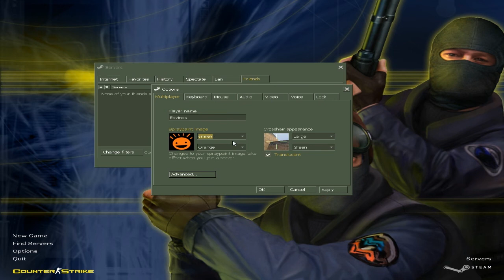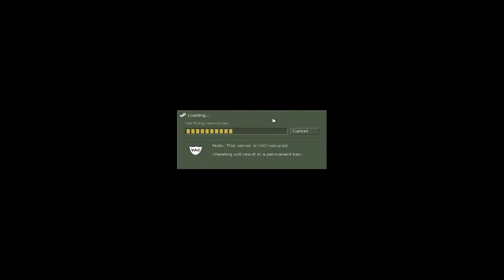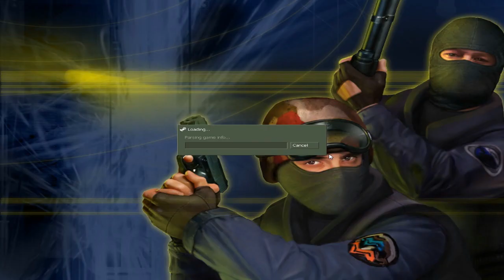Counter-Strike 1.6 - Gameplay [PC]